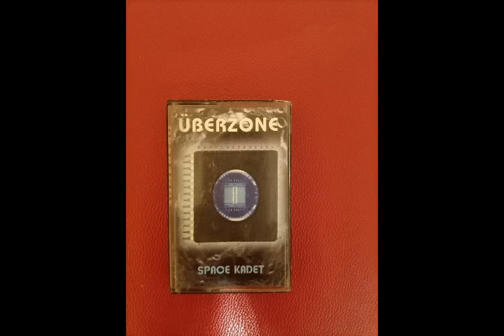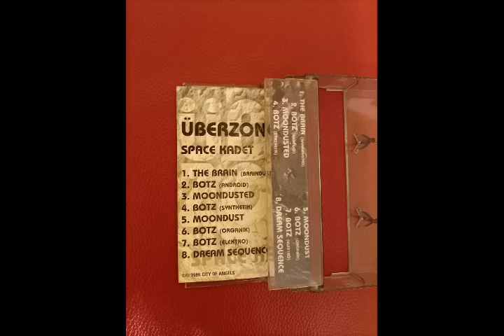Überzone - Botz (Organik)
Überzone – Space Kadet E.P.

Label: City Of Angels
Format: MC, EP
Country: US
Released: Nov 19, 1996
Genre: Electronic
Style: Electro